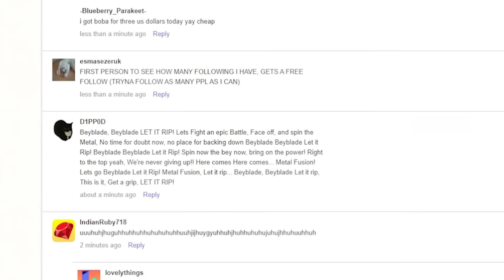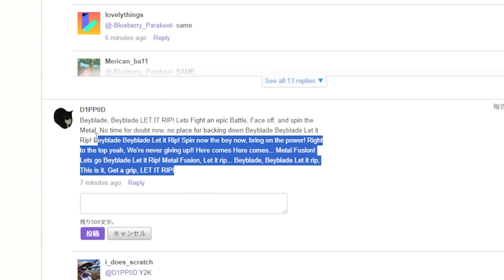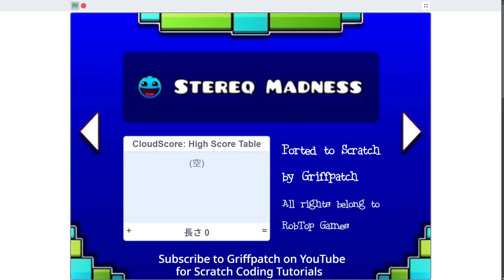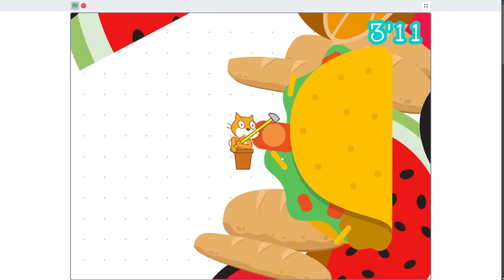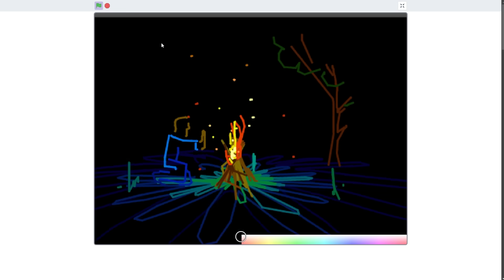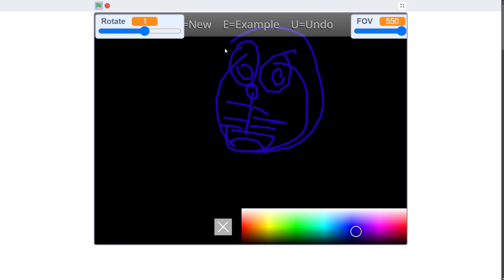スクラッチでフォロワー"世界一位"の天才「Griffpatch」が作った作品がマジで凄すぎるｗｗｗ【Scratch】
今回はGriffPatchさんが作成したScratchを実際に遊んでみました！
・前回
海外の天才が"0から作った"無料で出来る「スクラッチ版マイクラ」が凄すぎるｗｗｗｗ【まいくら・マインクラフト】【Scratch】
海外の天才がスクラッチで"有名ゲームを完全再現"した神作品がマジで凄すぎるｗｗｗ【Scratch】
海外の天才が「スクラッチ」の中に「スクラッチ」を作った神作品がマジですごすぎるｗｗｗｗ【Scratch】
海外の天才がスクラッチで「マリオ」「スプラ」の任天堂ゲームを完全再現した作品がすごすぎるｗｗｗ【Scratch】【ポケモン】【マリオ】【スプラ】【スマブラ】【ゼルダ】